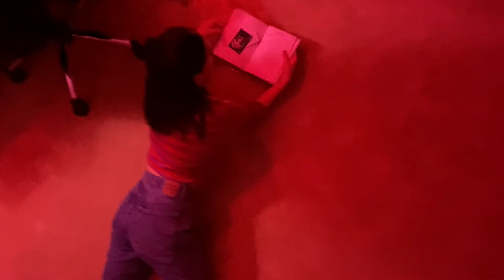Blue jeans - Lana Del Rey (french version Clara Luciani cover)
hi !! ♡

things about me :
age : 20